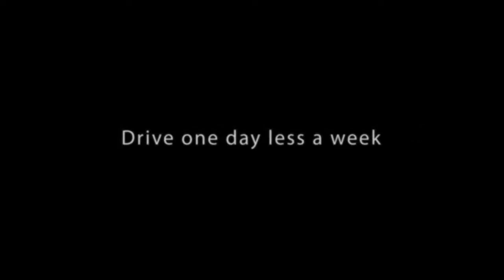Creative Ad: DISNEY STAR Environment Day 2022 Ad Film DriveOneDayLess Makes You Think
navarasacreatives
DISNEY STAR Environment Day 2022

little change in our lives will make a huge difference in the lives of our little ones. This EnvironmentDay let’s give them a cleaner future. DriveOneDayLess a week for CleanAirEveryday

Production house - Navarasa
Script and Direction - Sreejith Kodoth
Producer - Sreejith KS
Executive Producer - Blessy Sreejith
DOP – Pradeesh Varma

Client / company name: Disney Star
Brand Communications Team: Kanika Mathur, Rupesh Wadekar and Jyotsna Mendon
Creative Director: Sreejith Kodoth
Edit – Sooraj Tad
Production designer – Subhash guruvayoor
Associate Director – Deepthi Karat, Melbin Mathew
Junior producer - Abhijith S Nair
Assistant directors - Nikhil Victor Joy, Gokul Satheesh, Christy Xavier
Costume stylist – Liji Preman
Makeup – Subin
Model Cordinator - Anish Impulse
Associate DOP – Praseed Varma
Line Producer - Nisar edathala
Mix - Tribute studios
Sfx - Arun Varma
CG – Tony magmyth
DI - Vyshak Shiva, Nube Studio
Spot editing and Online – Vikas Alphonse
Production Manager – Gayathri
Gaffer – Mani
Focus Puller – Nano
Accounts - Gokul Das, Ratheesh, Aashitha